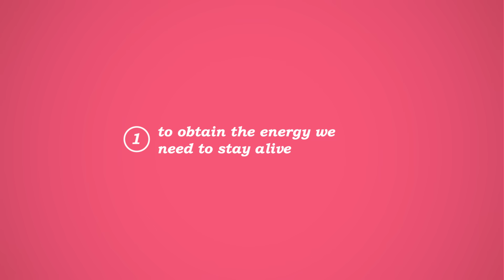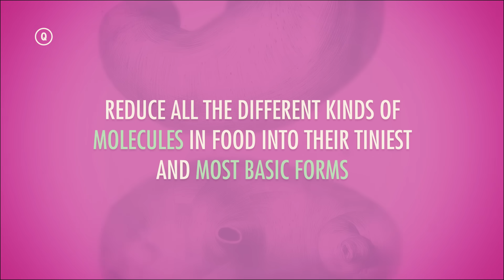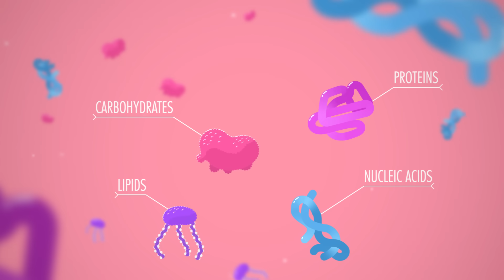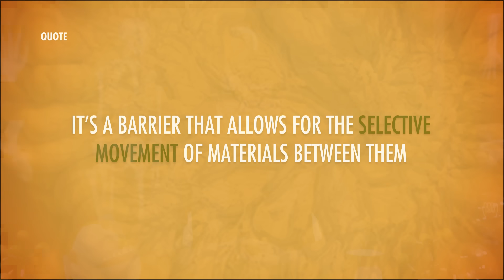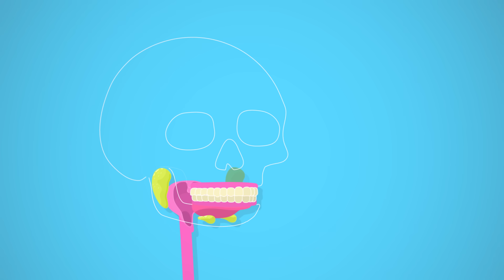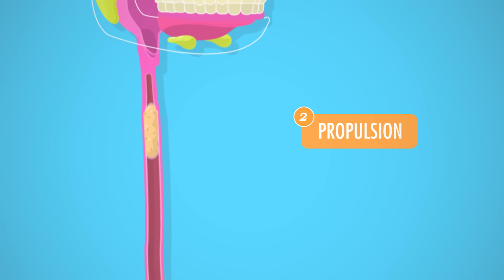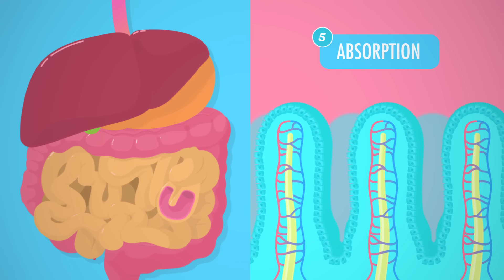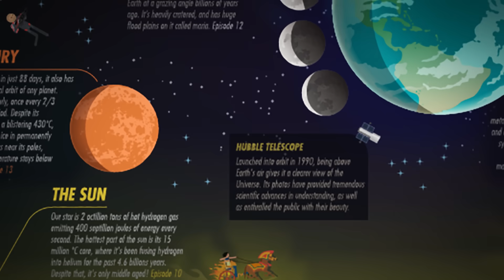Digestive System, Part 1: Crash Course Anatomy & Physiology #33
Nachos are delicious. And versatile because today they're also going to help us learn a thing or two about your digestive system. Nachos can provide us with energy and raw materials, by first ingesting something nutritious, propelling it through the alimentary canal where it will be mechanically broken down, and chemically digested by enzymes until my cells can absorb their monomers and use them to make whatever they need. And eventually, there will be pooping.

Chapters:
Introduction: Why We Eat Food 00:00
Digestive System: Your Body's Disassembly Line 2:18
Structure of the Digestive System 4:18
Ingestion 6:24
Propulsion 7:00
Mechanical Breakdown 7:38
Digestion 8:01
Absorption 8:30
Defecation 8:50
Review 9:50
Credits 10:27

Bryan Drexler
Jeremy Bradley